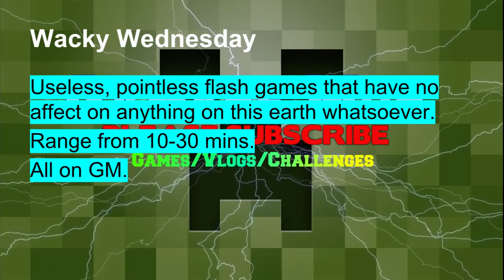Ideas for different days of the week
As we already have Random Friday we thought that we would introduce some other days of the week such as Wacky Wednesday!